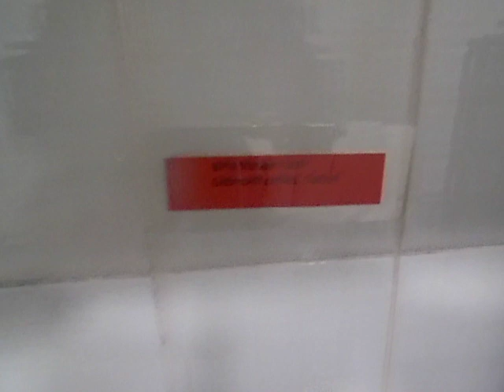the unknown dj feat. professor x - 808 beats cover by MCB